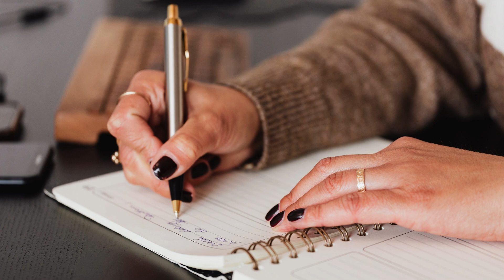Common Symbols in Dreams and Their Meanings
Dreams have fascinated and mystified human beings for centuries. They are the realm in which our subconscious mind takes center stage, weaving intricate narratives and presenting us with a tapestry of symbols and images.

In this exploration of common dream symbols and their meanings, we will delve into some of the most universally recognized symbols that can shed light on the enigmatic world of our dreams.

1. Flying:

The sensation of flying in dreams is exhilarating and liberating for many. This symbol often represents a desire for freedom, escape from limitations or the need to overcome challenges and gain a broader perspective on life. It can also signify a desire for personal growth and transcendence.

2. Falling down:

Conversely, to dream of falling is a common and unsettling experience. Falling may symbolize feelings of insecurity, loss of control or fear of failure in waking life. It may reflect a sense of vulnerability or impending doom, urging the dreamer to regain stability and control in his or her life.

3. Teeth:

Losing teeth in a dream may symbolize concerns about appearance or self-esteem. It may also represent fear of impotence or fear of aging and mortality. On the other hand, dreaming of strong, healthy teeth may indicate confidence and assertiveness.

4. Water:

Calm, clear water usually signifies emotional stability and tranquility. Turbulent or murky water may represent emotional turmoil or uncertainty. Drowning in a dream may signify feeling overwhelmed by emotions or life circumstances, urging the dreamer to address these issues.

5. Being chased:

Dreams in which one is being chased may evoke intense emotions of fear and anxiety. These dreams often reflect avoidance or the need to confront unresolved issues in one's life. It may signify a feeling of being haunted by past responsibilities, expectations or mistakes.

6. Nudity:

To dream of being naked in public or feeling exposed often reflects vulnerability and fear of being judged or criticized. These dreams may arise when you feel emotionally exposed in your waking life, possibly due to secrecy, insecurity or a need for authenticity and acceptance.

7. Animals:

Animals in dreams can have various meanings, depending on the specific animal and the context of the dream. For example, a snake may symbolize transformation and rebirth, while a lion may represent courage and strength. Animals often embody primal instincts and emotions, offering insight into our inner nature.

8. Houses:

Houses in dreams can represent the self or sense of identity. Exploring different rooms or aspects of a house can signify introspection and self-discovery. A dilapidated or haunted house may symbolize unresolved emotional issues, while a well-kept house may represent a stable and secure self-image.

9. Vehicles:

Dreams starring vehicles, such as cars, trains or airplanes, often relate to life's journey and one's own path. Driving a car may represent personal control and direction, while being a passenger may suggest lack of control or dependence on others.

10. 10. Death:

Dreams of death rarely predict actual mortality. Instead, they often symbolize the end of a stage or the need for transformation and renewal. These dreams can be challenging, but may signal the opportunity for personal growth and a new beginning.

It is important to keep in mind that dream interpretation is very personal and the meanings of symbols can vary depending on individual experiences and emotions. A symbol that represents fear to one person may represent excitement or opportunity to another. To interpret your dreams more accurately, consider the context, emotions and recurring themes of your dream, as well as your own life circumstances and feelings.

Keeping a dream journal and reflecting on your dreams over time can help you gain a deeper understanding of your subconscious mind and its messages. While dream symbolism is fascinating, it's essential to approach dream interpretation with an open mind and an appreciation for the complexity of the human psyche.